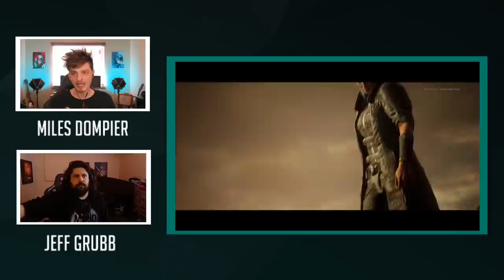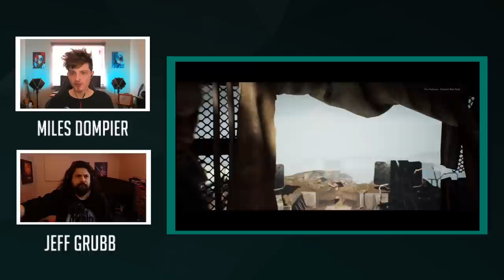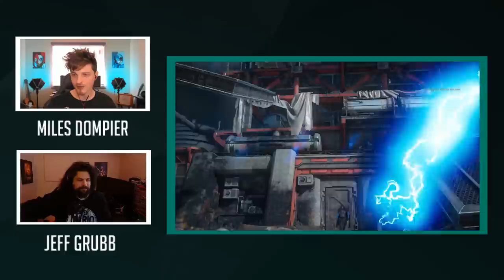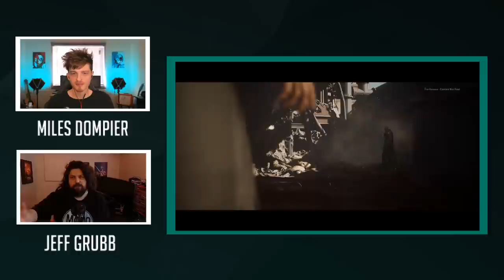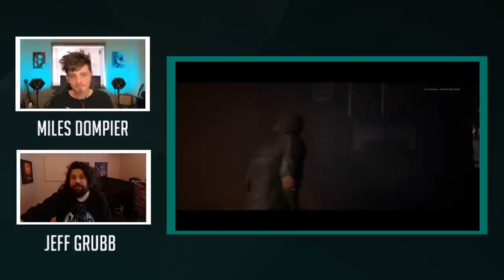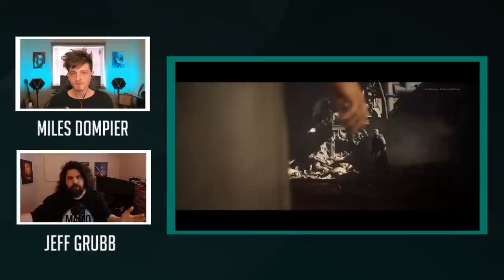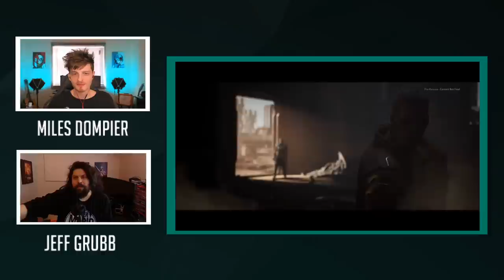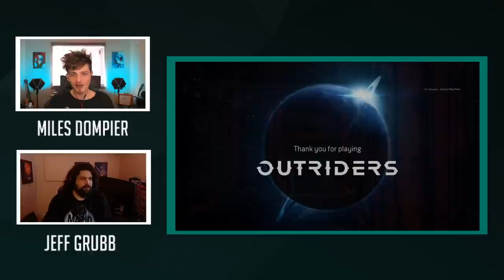Xbox Chaturdays 16: Playstation Games on PC and the Ravenous Elden Ring Fandom w/Jeff Grubb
For our 16th episode of Xbox Chaturdays we'll be joined by the Elden One himself Jeff Grubb to discuss the future of Playstation games on PC, a State of Play, a Nintendo Direct, our impressions of the Outriders demo, and the insatiable desires of the Elden Ring fandom.

For more Xbox chat, catch us on Twitter:

Windows Central Gaming - @WCGamingTweets
Miles Dompier - @MilesDompier
Jeff Grubb - @JeffGrubb